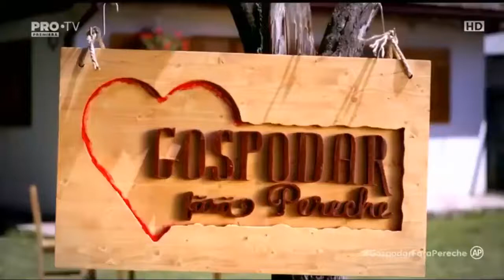Gospodar fara pereche ✥30 Octombrie 2017✥ Episodul 9 Online Partea 1/2